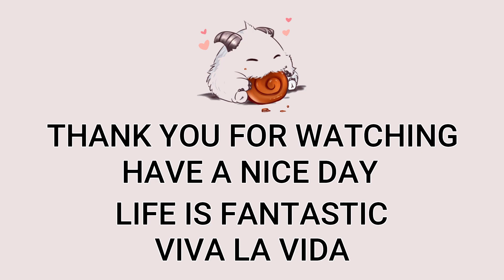Karma Mid VS Syndra Highlights | EUW GrandMaster Patch 12.19